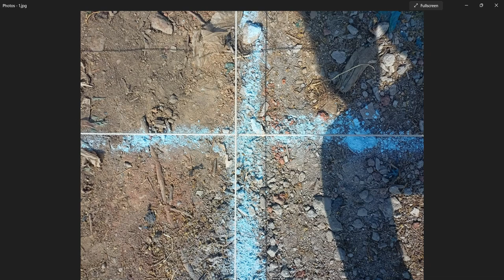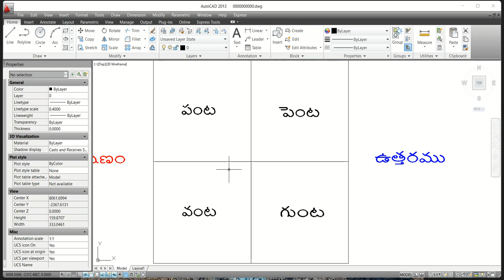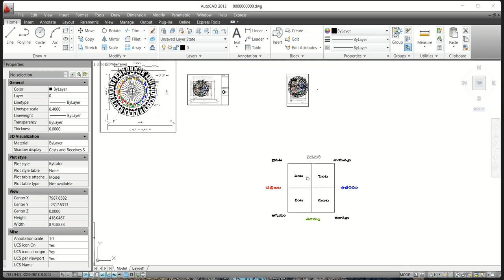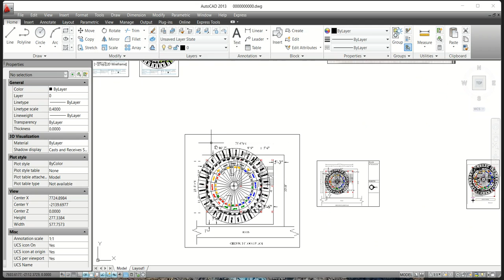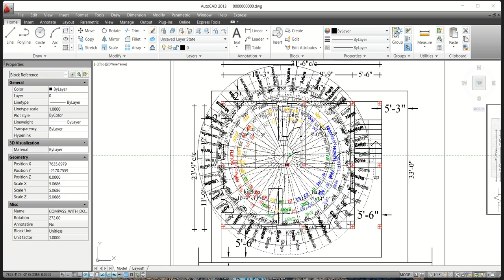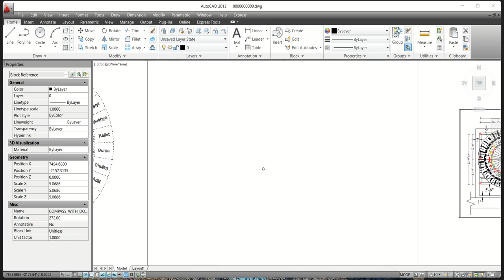నాలుగు ముక్కల్లో వాస్తు , పూజ గది ఎదురుగ బాత్రూం ద్వారము || Guruvastu